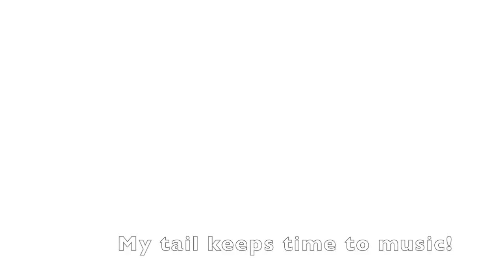Ollie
Ollie needs a home!